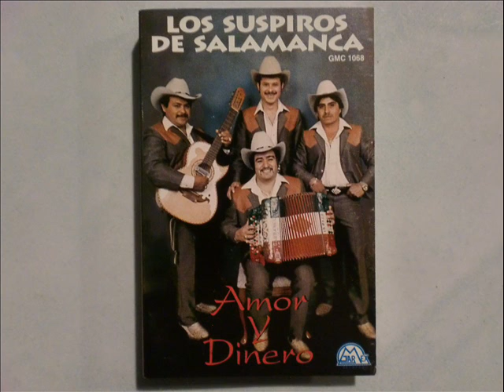LOS SUSPIROS DE SALAMANCA- AMOR Y DINERO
UNA NORTENITA PA LA RAZA